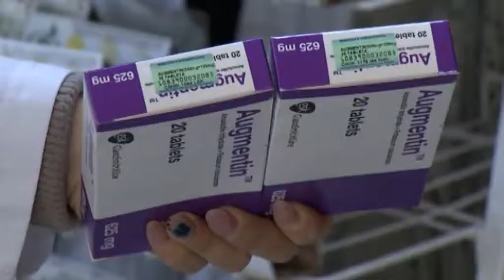Abuzimet në shëndetësi. Vokshi: Me receta false u vodhën 1.5 miliardë. Mohon Beqaj